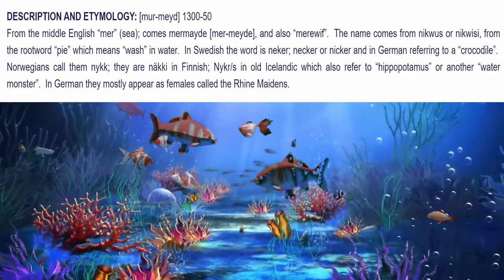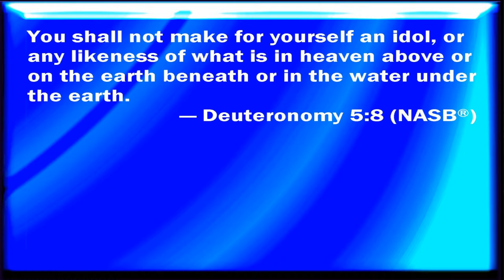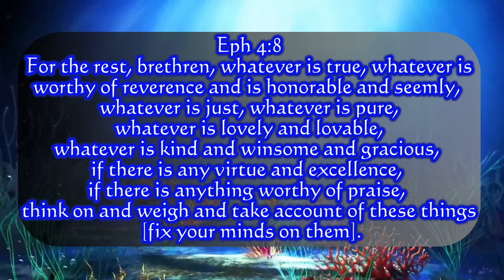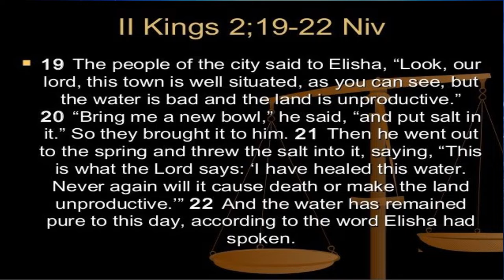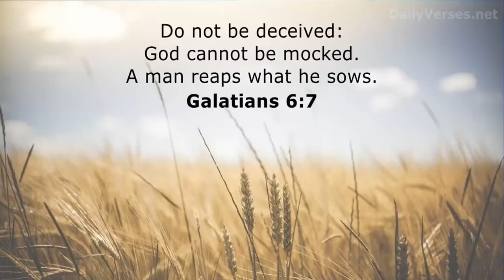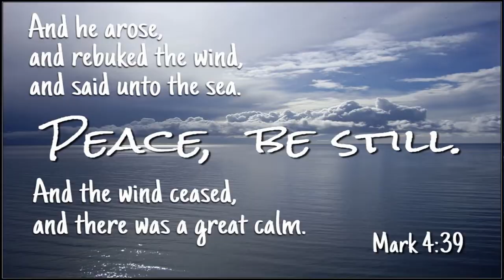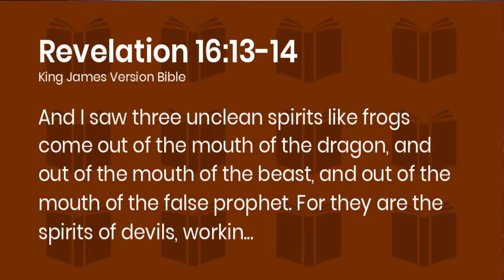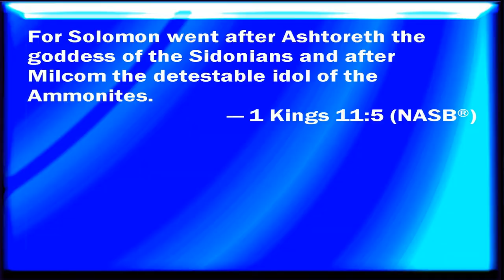MERMAIDS in Dreams - "Dreams & Visions Series", No. 20 (A), Ps. Nomsa, TRT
Mermaids are not just mythical creatures in legends, stories, and fables.  They are real! ... and they are water spirits!  They are demonic, and are bad news.  No water spirit have any positive connotation in your dreams.  Dreaming of mermaids and other water spirits is a warning from God... give attention!